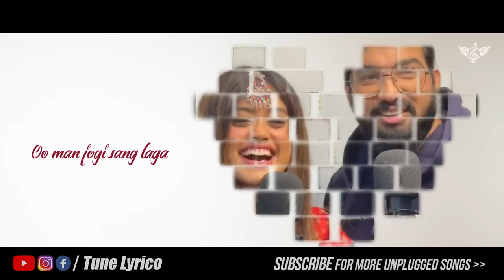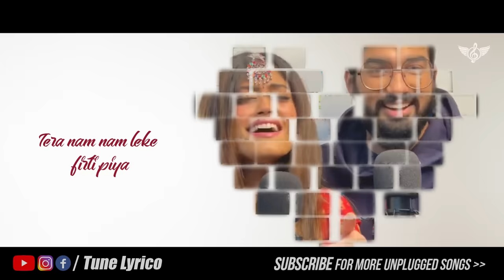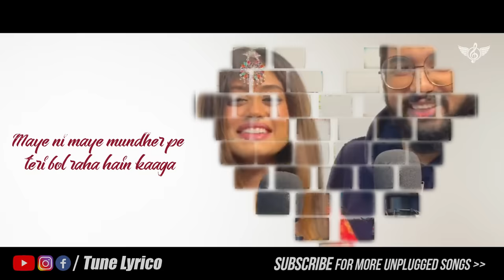Maye Ni Maye & Aaja Na Sajna | Sachet Parampara Full song | Tune Lyrico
Hey Fam, Listen Maye Ni Maye & Aaja Na Sajna by Sachet Tandon and Parampara Thakur.

Cover Credit: Sachet Parampara

Here Is Lyrics:
Meri sanson me tu hai samaya
Tere bin jeena mujhe nahi aaya

Maye ni maye mundher pe teri bol raha hain kaaga
Jogan ho gayi teri dulari man jogi sang laga
Oo man jogi sang laga

Aa ja na ab tarasa o sajna

Aankha vich pa ke kajal
Paira vich pa ke payal
Tera nam nam leke firti piya

Dhum dhum ta na na
ta na na tere na
dhum dhum